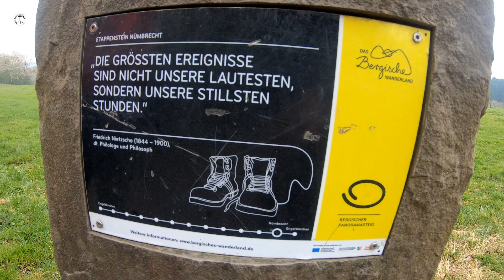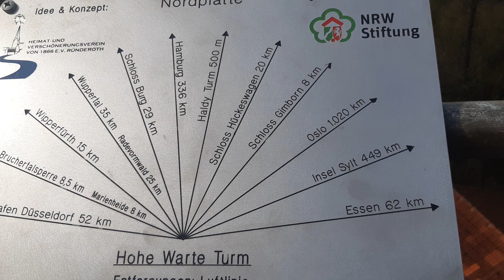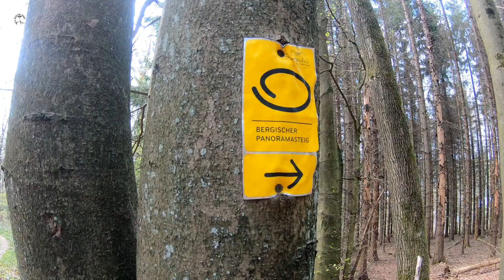Der Bergische Panoramasteig Teil 10 Von Wirtenbach nach Ründeroth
Die zehnte und letzte Etappe brachte uns nach Engelskirchen-Ründeroth zurück. Der überaus schöne Weg war sehr abwechslungsreich und trägt den Namen Panoramasteig zu Recht. Leider spielte das Wetter in diesem Frühjahr nicht so richtig mit, aber wir haben uns den Spaß nicht verderben lassen.

Water in the creek (Instr.) von Josh Woodward,

An Idiot abroad von Greg Atkinson